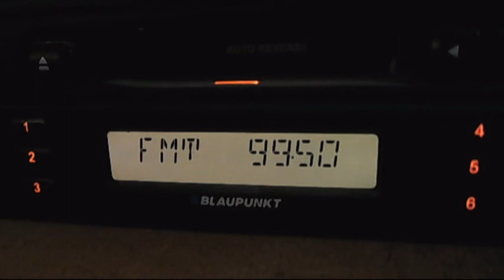europa fm calasi dx in central bucharest 05:52